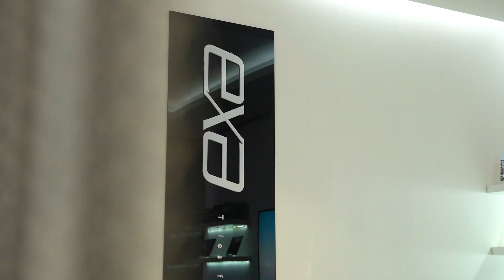Visit EXA at INDEX Saudi Arabia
Hear from Salahaldeen Khaled and Jenan Alkhamis from EXA Porcelain on why they are exhibiting at this year's INDEX Saudi Arabia, and what products they are bringing to Riyadh.